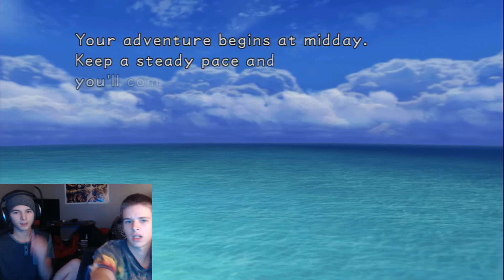Axle the Demon Slayer & Brother Plays Kingdom Hearts Ep.1